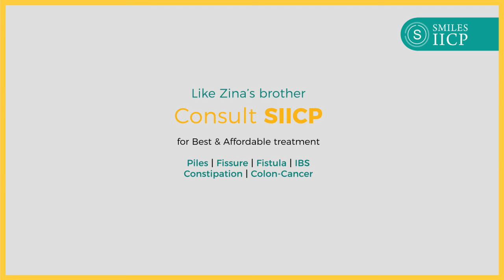Piles Treatment Of Patient - Success Story | SMILES Gastroenterology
Zina’s brother had been suffering from Piles for 5 years before he approached SMILES. Since the piles had been left untreated for 5 years, it developed into chronic piles. However, with SMILES, Zina’s brother made a quick and complete recovery. Our advanced and modern treatment method called HAL-RAR allowed the expert colorectal surgeons at SMILES to treat him in 30 minutes. This painless method of treatment gave way to his full recovery in a week’s time.

While piles can be treated at the 3rd and 4th stages, it is much better and easier to treat them at earlier stages without the use of surgical methods.

SMILES Gastroenterology is one of the First Integrated Colo-Rectal / Colon Cancer Hospitals in India, dedicated to make the society free of diseases, which is costing millions of lives. Revolutionising the field of Constipation, Piles, Fissures, Fistula, Pilonidal Sinus, Colon Cancer, Crohn's, Ulcerative Colitis, Peri-Anal Abscess, Colon Polyp's, IBS & other
Digestive Disorders, Smiles Gastroenterology is built from the minds of like-minded and enterprising surgeons with an aim to end the sufferings of millions with colorectal problems by establishing a World-Class Center of Excellence in Coloproctology.

Our best practices inspired us to ensure advanced facilities and state-of-the-art technology for the treatment of all digestive disorders with the help of certified surgeons and medical practitioners.